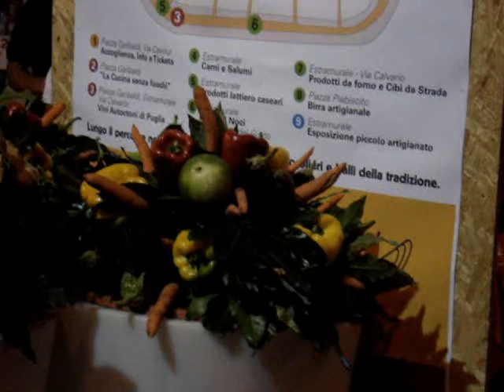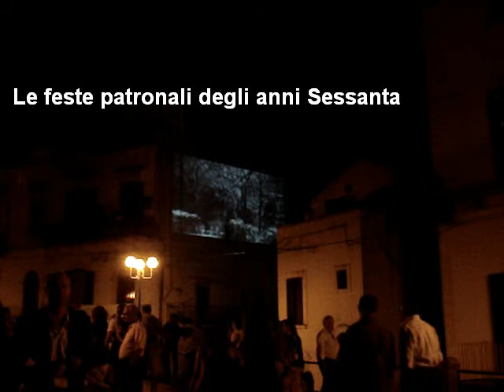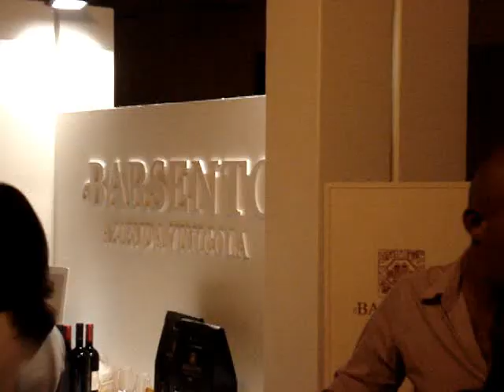Sagra Gustosamente a Noci (Bari) 7 8 9 agosto 2009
Buono il successo di pubblico della sagra estiva organizzata dall'associazione culturale ACUTO e dal comune di Noci intitolata "Gustosamente a Noci". Tre serate all'insegna dell'enogastronomia tra carni, vini, oli, formaggi, latticini, prodotti da forno.